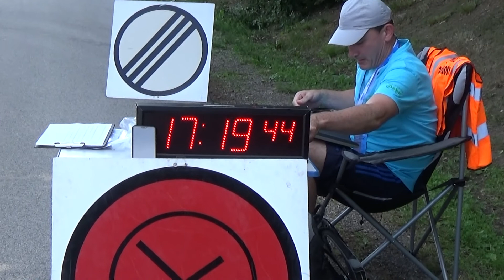Hirter Rallye St. Veit 2022 Bernd ZANON - Denis PICENO